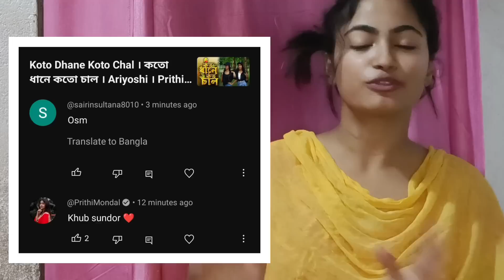Best couple vlogger Prithi mondol and Bong Ron 😍,, উড়ি বাপরে 😱আমাকে ???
prithi mondol আমাকে comment করলো 😍,, ভাবা যায়???😱

Best couple vlogger Prithi mondol and Bong Ron আমাকে ম্যাসেজ করলো ।।